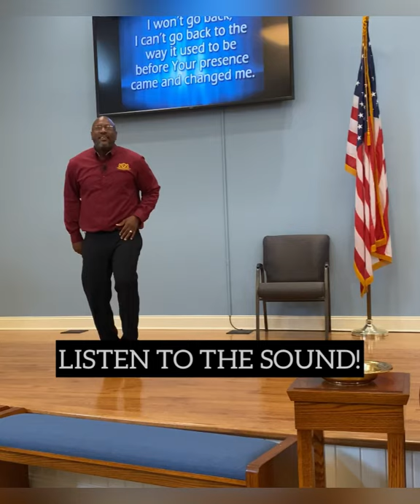Worship is Contagious | Minor Adjustments Program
Are you interested in having:

* The Minor Adjustments Program (8 - week Course one session per-week)?

* The my PURPOSE is GREATER than my struggle conference?

* The Minor Adjustments facilitators course?

* Author Speaking Engagement?

It is to your advantage not only to be doing what you began and were desiring to do a year ago; but now you also must complete the doing of it.

Get in touch with us by mail, email or phone we'll get back to you as soon as possible!